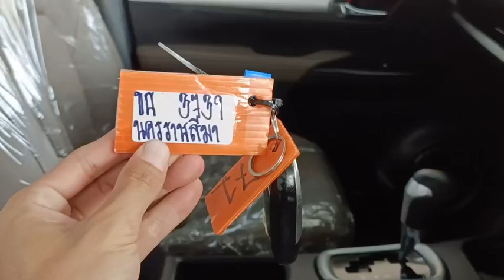3739 REVO DC BLUE 1.2.2024